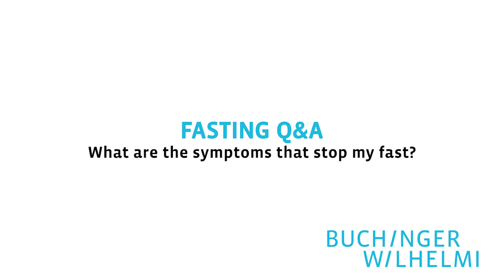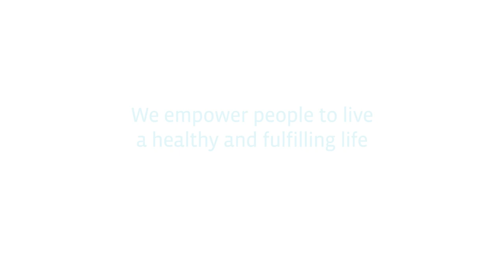When should I stop fasting? | All about fasting Q&A | Buchinger Wilhelmi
In the latest Q&A Session, Dr. José Manuel García-Verdugo, the Medical Director of the Buchinger Wilhelmi Marbella fasting clinic, is answering your question about possible symptoms that could force you to stop fasting.

𝗖𝗼𝗻𝘁𝗲𝗻𝘁 𝗢𝘃𝗲𝗿𝘃𝗶𝗲𝘄:
0:00 Intro
00:45 What are the symptoms that I should stop my fast?
02:50 When should I see my doctor or stop when fasting at home?